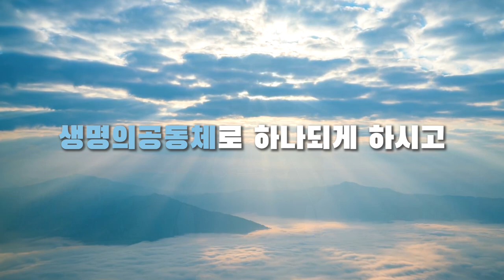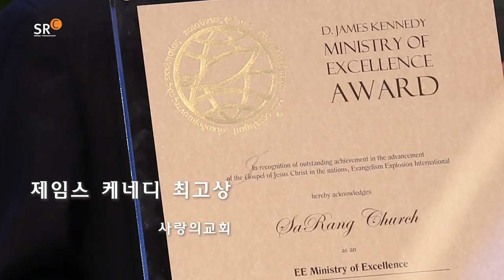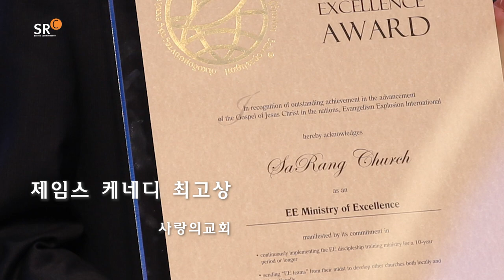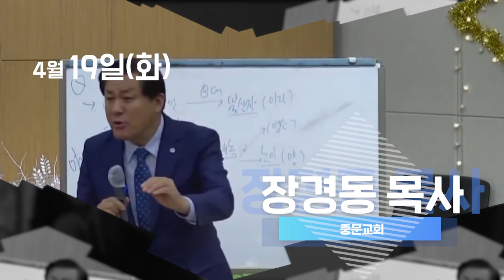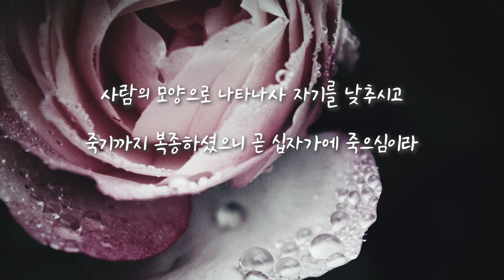사랑의교회 | SRC 쉐키나의 영광이 임하는 예배, 사랑과 구원의 감격을 나누는 성찬예식, 복음의 증인됨을 실천하는 전도